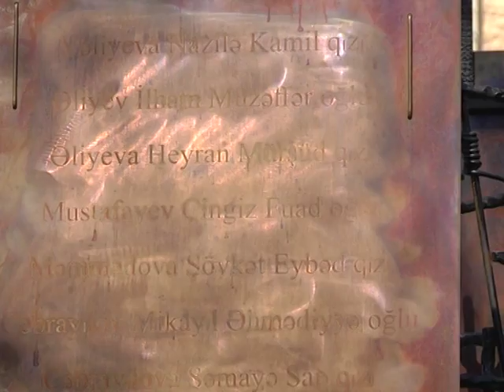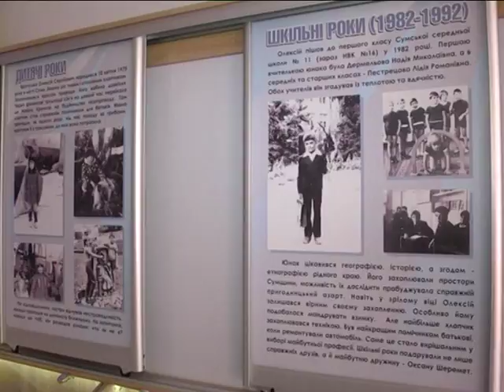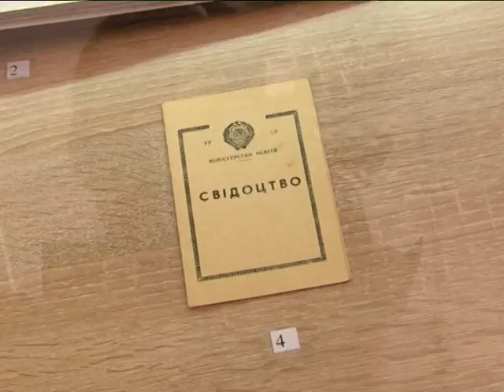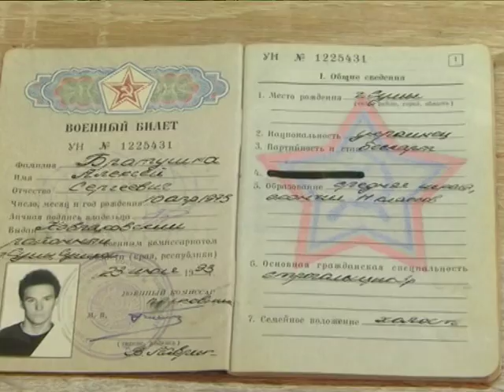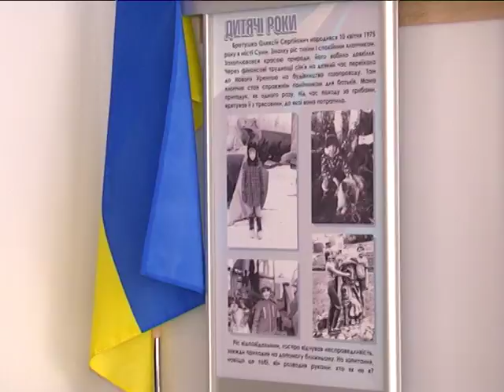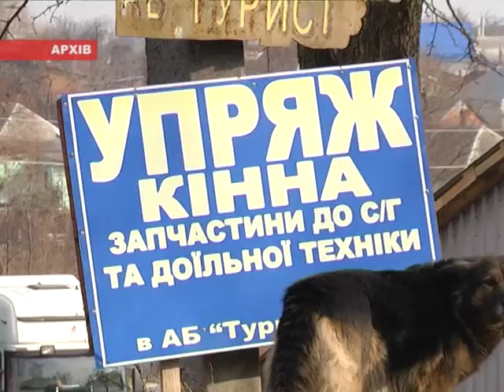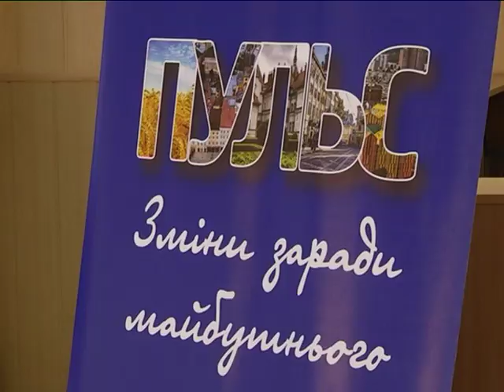Новини 11 квітня 2018.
- Фашизм очима дитини. Сумчанин поділився спогадами у міжнародний день визволення в’язнів концтаборів.

- Пам'ять жива. У Сумах відкрили музей Героя Небесної Сотні Олексія Братушки.

- Немає приміщення, є заборгованість по зарплаті. Роботу «Центру догляду за тваринами» вивчає тимчасова комісія.

- «Слобожанська фантазія». Міжнародний конкурс юних піаністів вдев’яте стартував у Сумах.